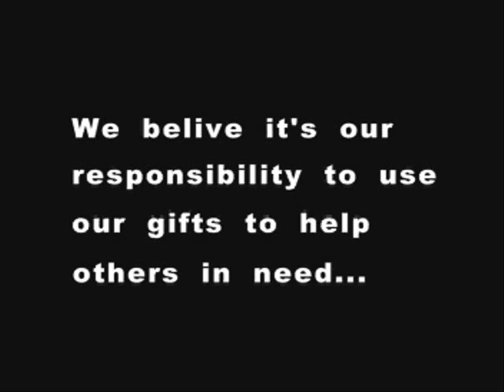Natural Jazz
Young sexy band from Island of Mauritius brings you funky modern jazz with African beats and the soulful voice of Aussie singer/entertainer Charlotte - Clare